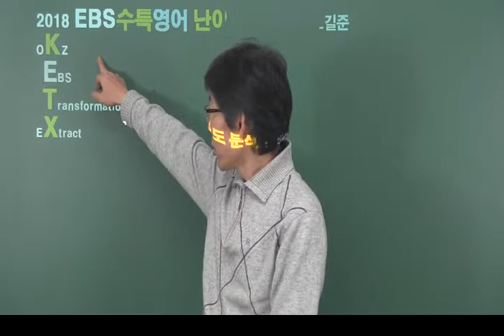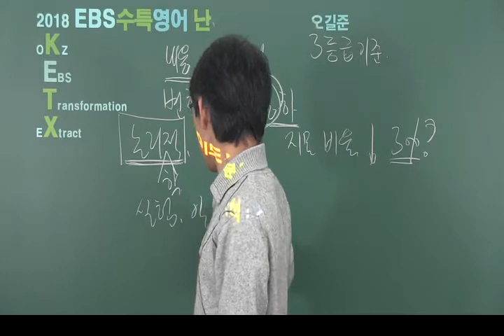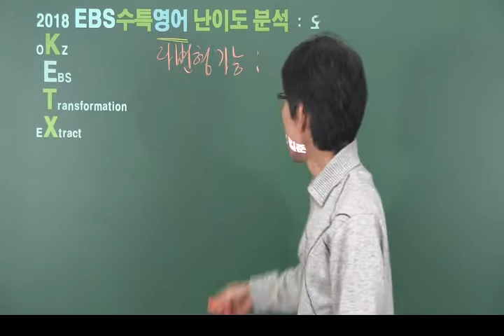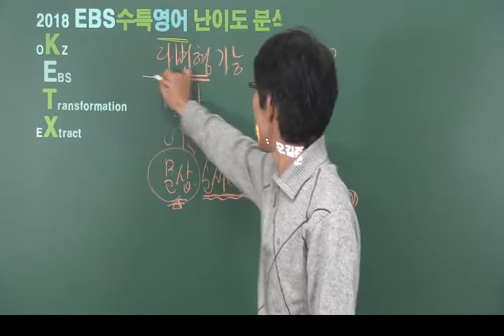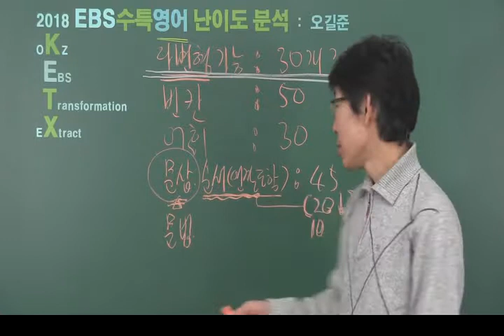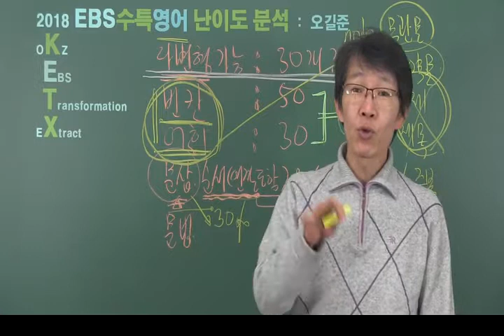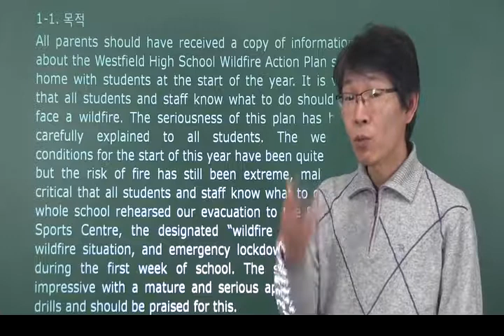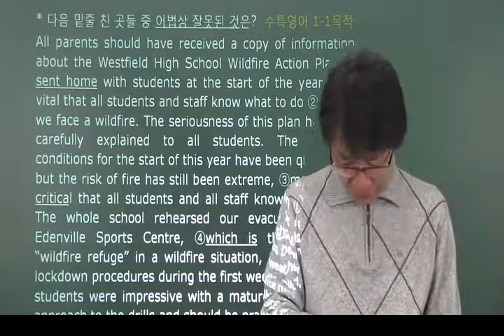2018 ebs 수능특강 영어 난이도 분석 - 오길준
ebs 영여연계 수능특강 영어 난이도 및 변형 가능 유형별 지문들에 대한 간단한 설명. 자세한 사항은